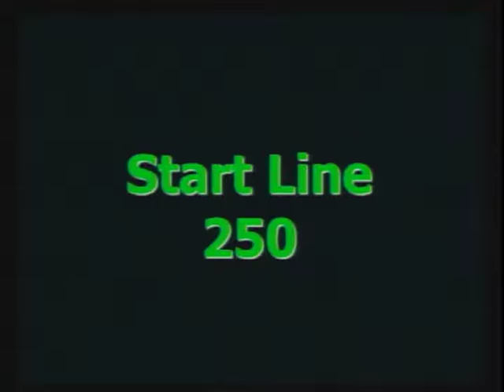e_16_bc6_140_250_down.VOB